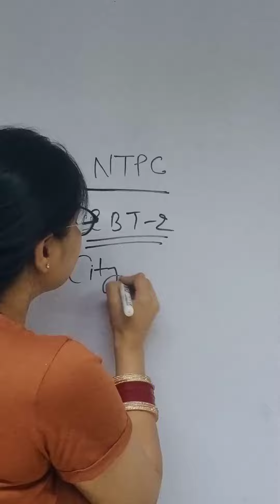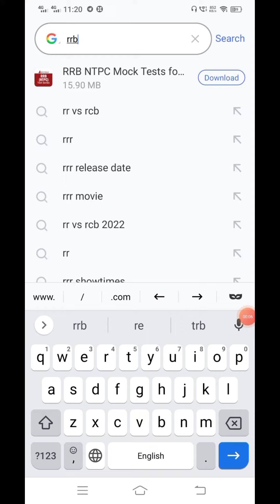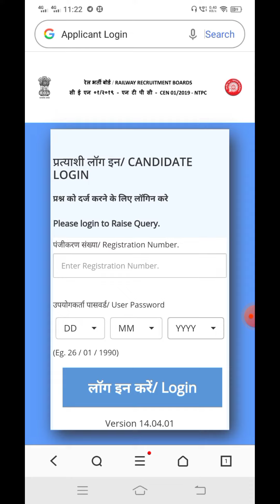NTPC CBT-2 || City intimation for rrb ntpc || Big update